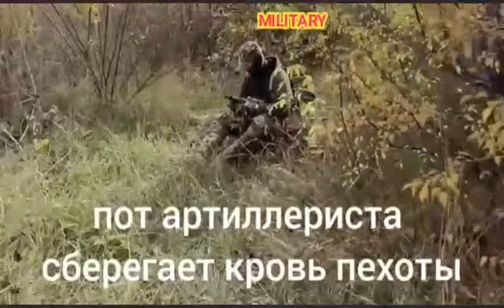Ukraine war Russia army uses Military intelligence to locate Ukrainian army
Military Defense, one of the leading military channels, provides an unique, amazing & vast collection of videos concerning today's global military superpowers and geopolitical issues in details and excellent quality. We also offer top 10 military rankings & provide interesting videos on military power comparisons, powerful military strengths, latest defense update.